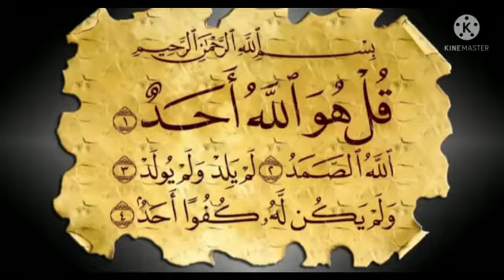Who Ricites this Sura Regulerly Angels will Makes Dua After One Who Dies !!!! Whats Aap Status!!!!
Who Ricites this Sura Regulerly Angels will Makes Dua After One Who Dies